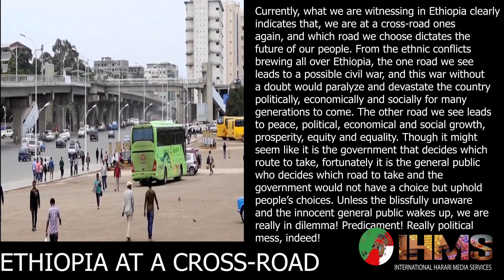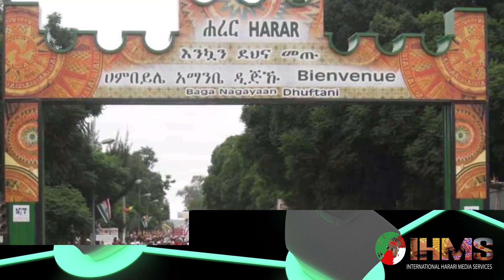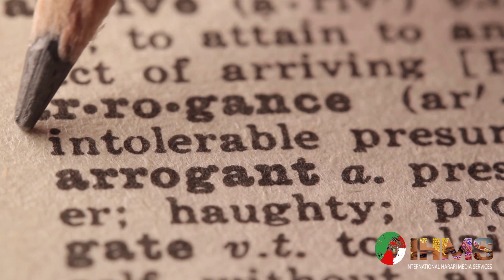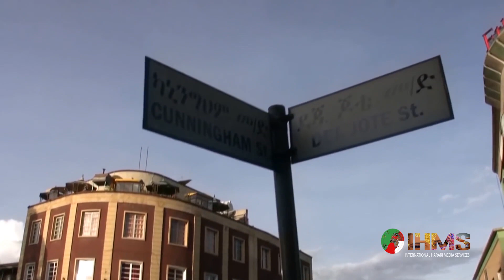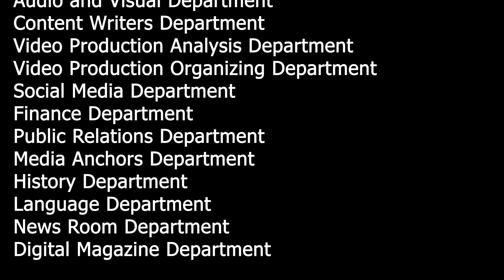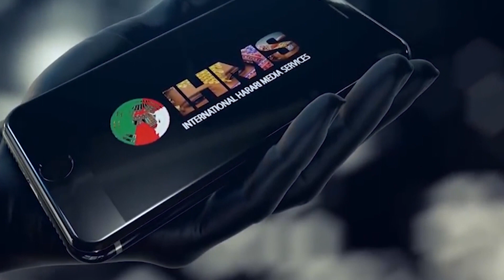IHMS ENGLISH PROGRAM "ETHIOPIA AT A CROSS ROAD"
Ethiopia at a cross road ones again, and which road we choose dictates the future of our people.